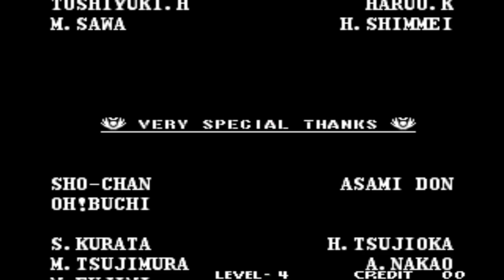【고전게임】가로우 마크 오브 더 울브스(1999) - 김동환│Garou Mark of The Wolves(1999) Kim Dong Hwan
게임 : 가로우 마크 오브 더 울브스
제작사 : SNK
제작년도 : 1999
캐릭터 : 김동환

실시간 라이브 방송 - 월~금 pm 9:00(트위치 동시 송출)